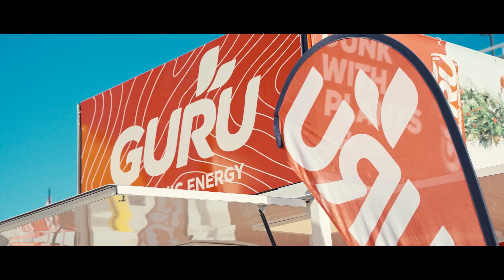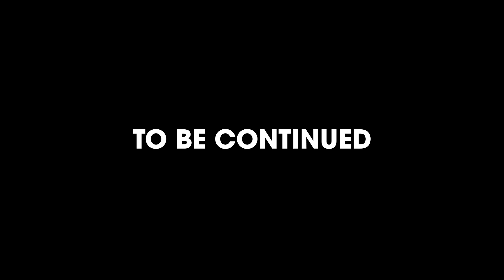Moments of Champions Part 1 | 2022 CEBL Championship Doc